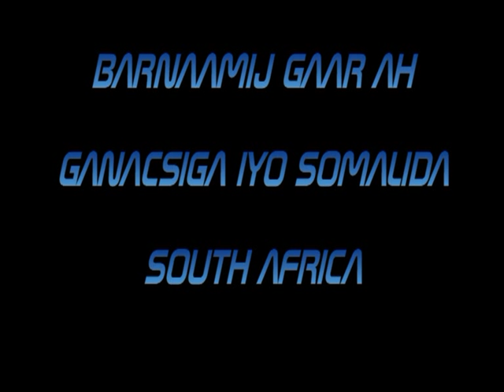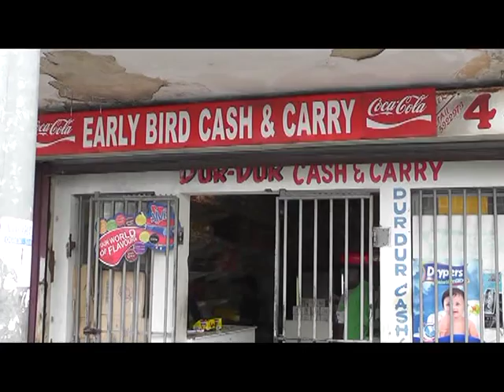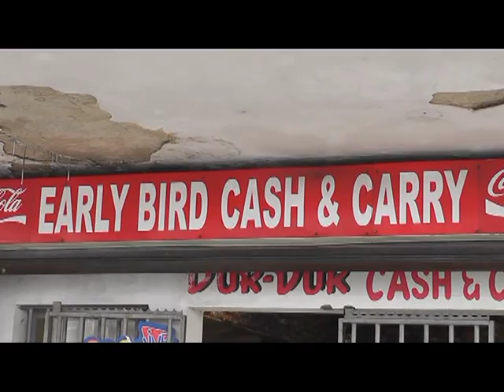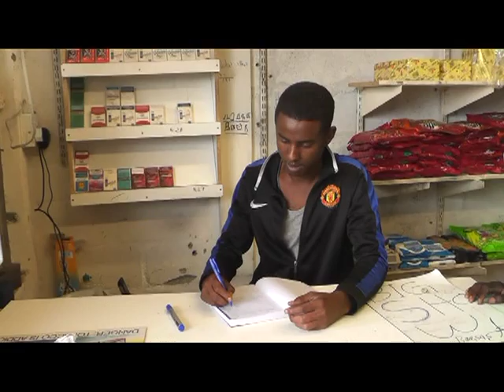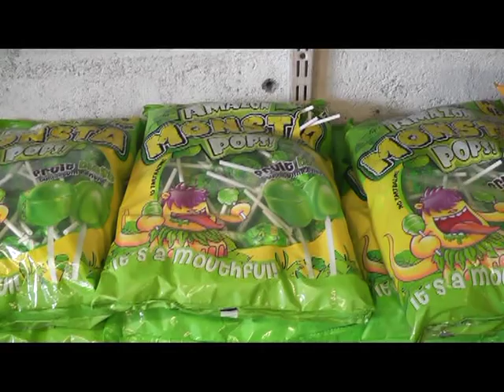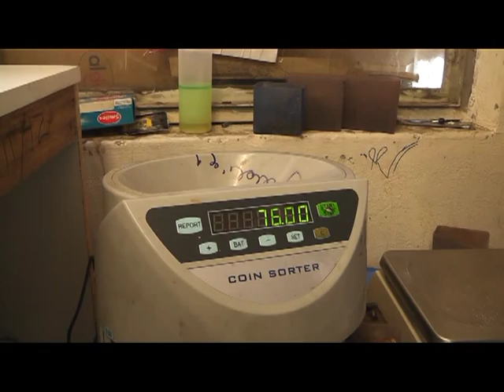BARNAAAMIJKA GANACSIGA BY QORSHE CAPE TOWN SOUTH AFRICA